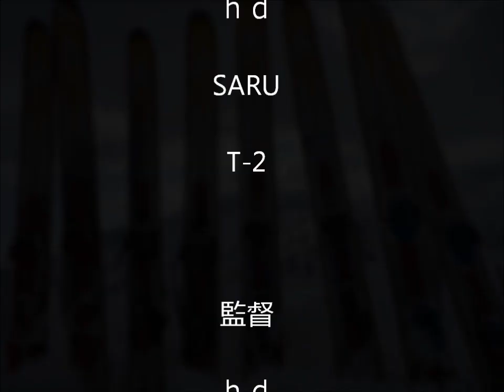裏シャルマンスパチュラテレマーク祭り